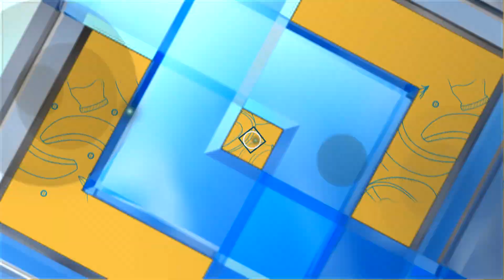ครัวคุณต๋อย อร่อยแถวนี้!!! ที่ร้านอลาคัส (1/2) 19 เม.ย. 65 ครัวคุณต๋อย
ครัวคุณต๋อย อร่อยแถวนี้!!! ที่ร้านอลาคัส

ปักหมุด!!! แล้วไป “อร่อยแถวนี้” ด้วยกัน ที่ร้านอลาคัส ย่านโยธินพัฒนา 3 อีกร้านอร่อยในดวงใจ ที่ครัวคุณต๋อยออกปากการันตี ไม่เด็ดจริง ไม่ออกปากการันตี ความอร่อยของเมนูเรียกว่าปรุงได้ขั้นเทพ จึงนำมาบอกให้เหล่านักกินได้ปักหมุด ตามรอยรายการ

เชิญทุกท่านสำราญกับเมนูของที่ร้านทั้งแพนเค้ก เบ็นเย ฟันเนลเค้ก เครื่องดื่มร้อนเย็น กินอิ่มอย่าลืมบอกต่อนะ “เครปครีมสดผลไม้” เมนูนี้รสเด็ด จุดเด่นของเมนูนี้อยู่ที่อยู่ที่แป้งแครป เนื้อแป้งหอมเนย และวานิลลา เสิร์ฟคู่วิปครีมเนื้อเบา และไอศกรีม ลงตัวที่สุด “เครปครีมสดผลไม้” เมนูนี้อร่อยจริง!

อร่อยเด็ดแบบนี้ไม่มา คือพลาด!!! ปักหมุดแล้วมาอร่อยแถวนี้! ด้วยกัน ร้านอลาคัส โทร.